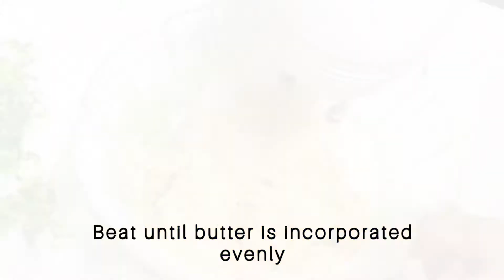Vanilla cream cake | Vanilla cream with blueberry cake | Happy New year cake | Cake designs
Vanilla cream cake | Vanilla ceam with blueberry | Happy New year cake | Cake designs

Ingredients  required
Egg - 4

For cream frosting

Heavy cream (cold) - 1 1/2 cup

For cake decoration

Any choclate
Blueberries  as required